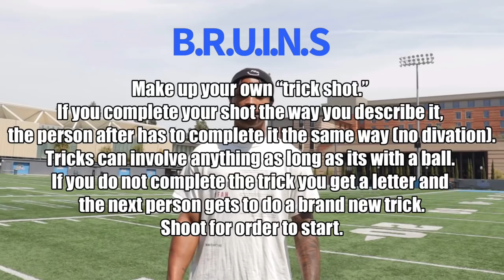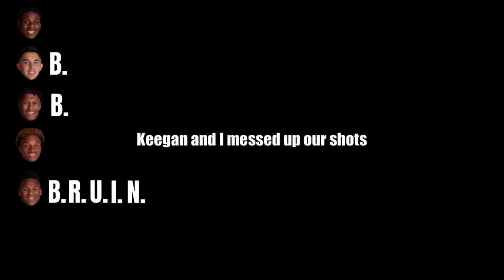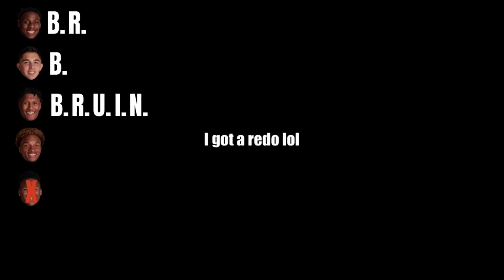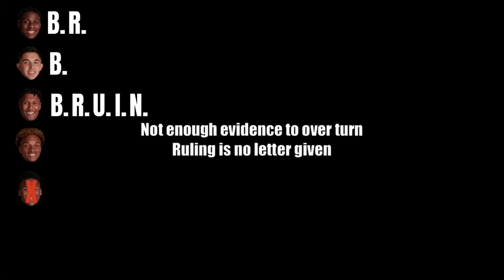UCLA Football Game of B.R.U.I.N.S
I didn’t realize they was cheating until the end of the video 🤣

“Don’t Be a Fan Later!”